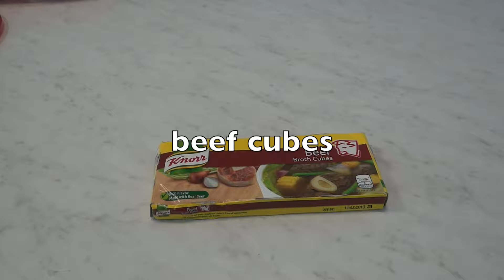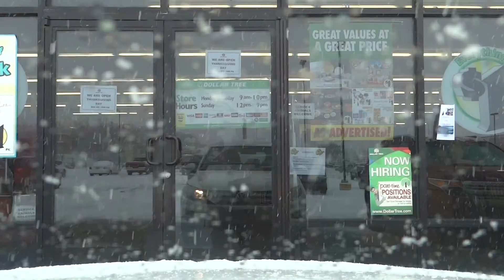ep 9 nilaga baboy